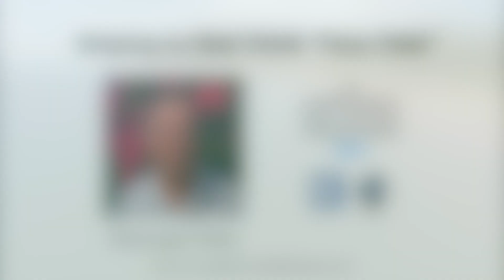*** FOR SALE *** Finca Mirador – Lomas del Mar, Neuvo Colon, Costa Rica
This spectacular fully furnished home is over 1,955 ft2 under A/C & features a private mountain and valley view infinity pool, beautiful landscaping, vaulted wood ceilings, 4 bedrooms, 2.5 bathrooms, additionally there is 1200 ft2 of patio, deck, covered yoga platform, observation deck and pool area. Custom made wood cabinets and doors throughout with granite counter tops in the large country kitchen with vaulted ceilings. Enjoy the abundant flora and fauna from the lush flower and fruit tree gardens, hummingbirds, parrots, and mot mots glide with the winds above and below the deck, howler monkeys pay regular visits in surrounding trees. Relax in the infinity edge pool watching the beautiful Costa Rican sunsets.  If you are looking to get back to nature yet still be close to important amenities, you have found your new home.

All of this located within 30 minutes to the Guanacaste International Airport and 20 minutes to the bustling beach town of Playas del Coco with all of its amenities and services.

Let me help you find YOUR "Pura Vida" in Costa Rica.

This is only one of many properties we have listed, please have a look at our website for a full selection of luxury properties, development parcels, farms, commercial, lots, condos and many more homes.

Michael H. Mills - Associate Broker
Tres Amigos Realty Group

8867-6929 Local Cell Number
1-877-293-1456 TOLL FREE USA and Canada